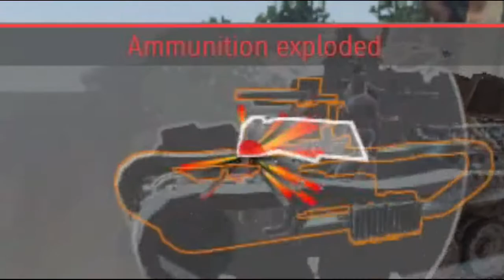Some Emilixs's War Thunder Memes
Ehhhh... I was bored so i tried to make something funny, i hope you like some more time wasted video! Because you guys liked the "Roy Is Everywhare" meme so heres some more!